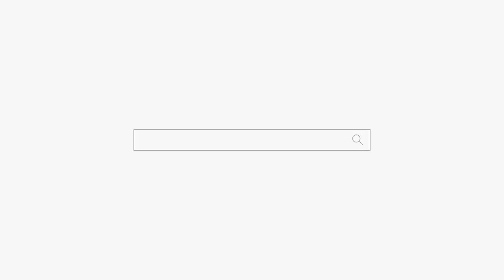"XX 때문에 왔지!" "네 맞아요!" 용군TV 부산점집 유명한점집 소리당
무당 점집 용군TV OO 때문에 왔지! 네 맞아요! 부산점집 해운대점집 무당 소리당

됩니다.